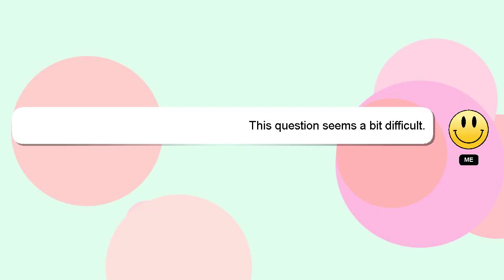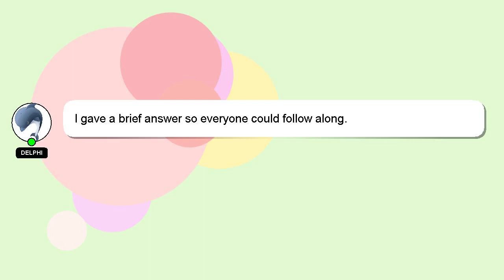How to avail aics dswd?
An introduction to myself in a few words, Greetings, my name is Delphi. I can provide you with assistance to help you answer your questions. - How to avail aics dswd?

I welcome your comments and chats if you have more detailed queries. Your answer will be recognized and appreciated, and I will 'heart' it to show my appreciation.

*2 What we are experimenting :*